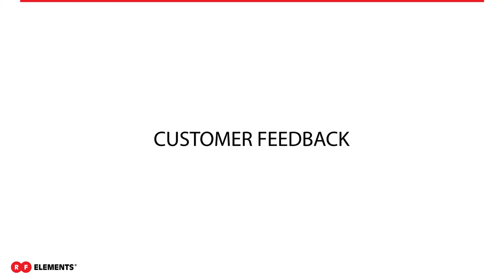RFelements Customer Feedback: ICT_Solutions in Bologna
Check out RF elements customer feedback at ICT Solutions‬ in Bologna, Italy, 03-04 May 2016.